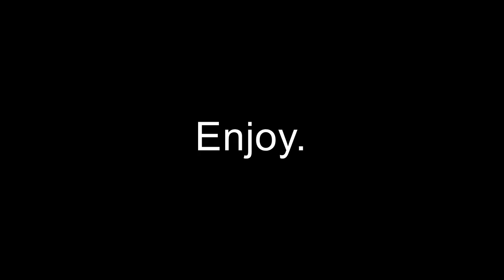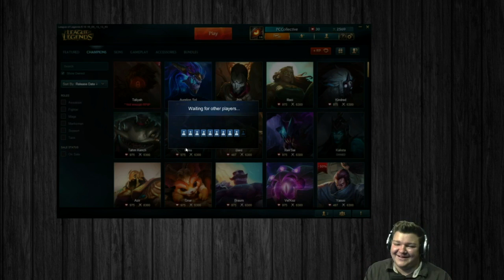PCCollective Stream Highlight #12